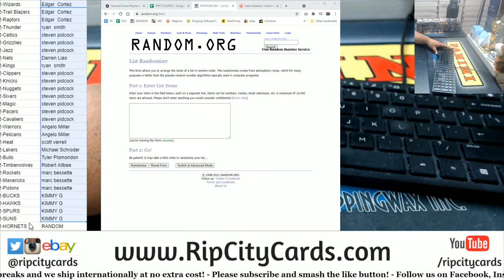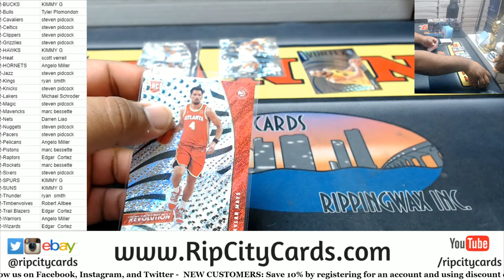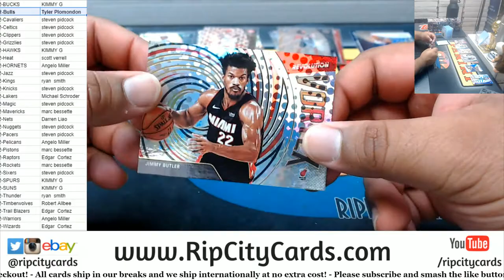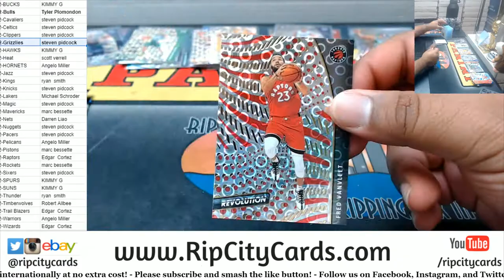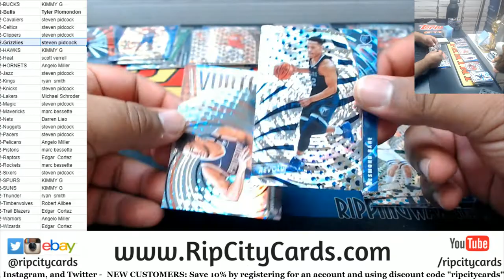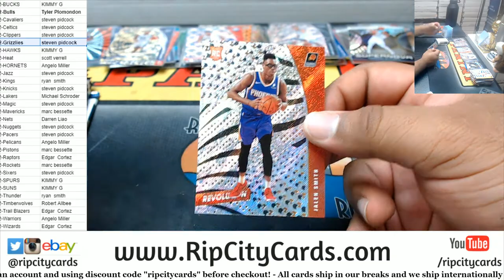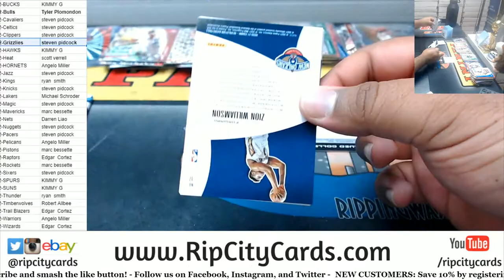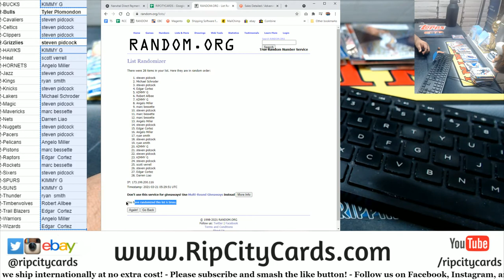2020-21 Panini Revolution Basketball 4 Box PYT #2